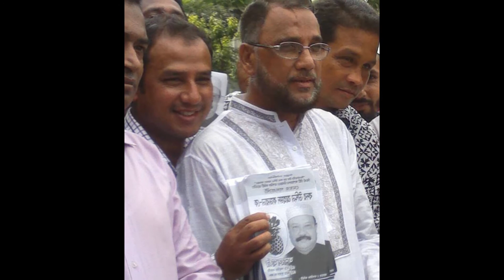The legend, the true leader whip Mr Shahab Uddin M.P.